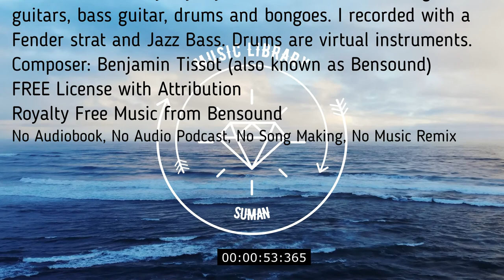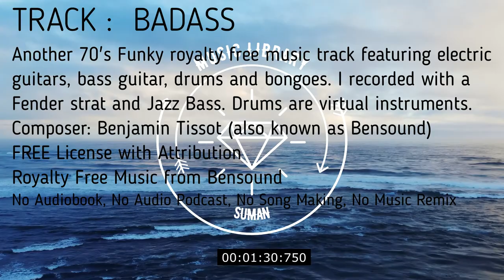70's Funky royalty free music. action suspense groovy sport cops retro opening movie film cinematic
BADASS | ROYALTY FREE MUSIC
Badass
Another 70's Funky royalty free music track featuring electric guitars, bass guitar, drums and bongoes. I recorded with a Fender strat and Jazz Bass. Drums are virtual instruments.
00:00
funky action groove suspense groovy funky sport cop cops retro opening movie film cinematic bongoes guitar

No Copyright
Royalty Free
Music loops